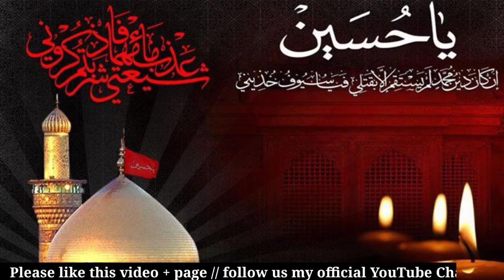Hazrat imam hussain ka roza mubarak // Muharram Status // 10 Muharram Whatapp Status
Assalam Walikum Wo Rahematula He Barrkatahu

Hazrat Imam Hussain R.A Ki Chader |Muharram Status By Muhammed Hassan Raza Razvi

#10 Muharram Whatsapp Status
Youme Ashura
10muharram status
youm e ashura ki dua
youm e ashura ki dua hindi
manqabat imam hussain owais raza qadri manqabat imam hussain naat sharif manqabat imam hussain nadeem raza faizi manqabat imam hussain asad iqbal manqabat imam hussain status
manqabat imam hussain hafiz tahir qadri manqabat imam hussain new
manqabat imam hussain azmat raza bhagalpuri
jisne haq karbala mein ada kar diya
jisne haq karbala mein ada kar diya status jisne haq karbala mein ada kar diya apne nana ka wada wafa kar diya,
jisne haq karbala mein ada kar diya ringtone
jisne haq karbala mein ada kar diya naat jisne haq karbala mein ada kar diya apne nana ka wada wafa kar diya status,
jisne haq karbala mein ada kar diya whatsapp status
jisne haq karbala mein ada kardiya apne nana ka wada wafa kar diya salam
Jisne Haq Karbala Mein Ada Kar Diya Apne Nana Ka Wada Wafa Kardiya Hassan Raza Razvi
4k video
4k video songs
4k video status
4k video songs telugu
4k video ultra hd
4k video editing
4k video kaise banaye
4k video ultra hd songs
4k video full screen
4k video nature
Mera Badesha Hussain Hai naat Sharif By Muhammed Hassan Raza Razvi
Mera Ba  Stutes

Track:- Jisne Haq Karbala Mein Ada Kar Diya Apne Nana Ka Wada Wafa Kardiya by  HassanRazaRazvi
Manqabat Imam Hussain mp3 naat Sharif
Muharram Kalam 2021
hajj ka mahina 2021
Muharram Kalam 2021

NaatKhwun❤️ :- Muhammad Hassan Raza Razvi .
Video Editing :- Hassan Raza Razvi

Ya Raheman. 🌷🌷🌷🌷
Ya Rahim. 🌷🌷🌷🌷
Ya Karim. 🌷🌷🌷🌷

       👏👏Ammen..Summa..ammen👏👏

Thankss..Watching..for..Video..

 Dear Friends

Ya Raheman. 🌷🌷🌷🌷
Ya Rahim. 🌷🌷🌷🌷
Ya Karim. 🌷🌷🌷🌷

       👏👏Ammen..Summa..ammen👏👏

Thankss..Watching..for..Video..

Follow on me official facebook Like :》

Assalmu..alayka..ya..Rasool..Allah

Assalamu..alayka..ya..Habib..Allah

Asslamu..alayka..ya..Nabi..Allah